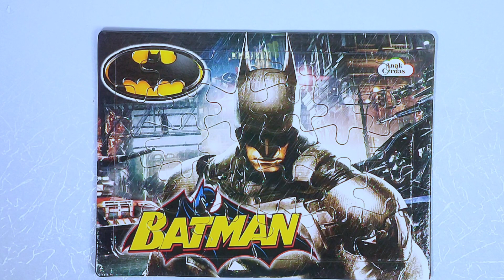BATMAN || Super Hero Puzzle Edition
Bruce Wayne, wealthy American playboy, philanthropist, and owner of Wayne Enterprises

Bruce Wayne trained himself physically and intellectually and created a bat-inspired personality to fight crime in Gotham city

BATMAN || super Hero || Puzzle

Playing puzzles is actually not only suitable for children, but all ages. while you try to complete the puzzles. there is happiness every time you put the pieces in the right place.